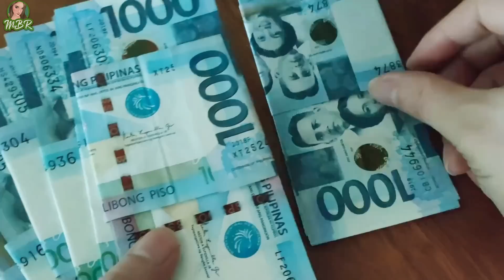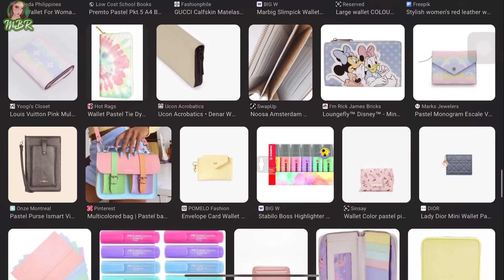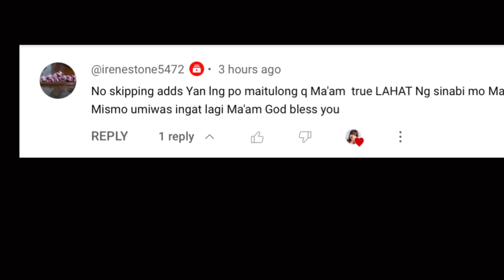🍀 2024 LUCKY COLOR WALLET 2024 YEAR OF THE WOOD DRAGON MASWERTENG KULAY NG WALLET EPISODE #3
🧿GREETINGS🍀

-Maswerteng Araw Frenny🍀 Kumusta?

Swerte swerte,
🧿🍀mbr